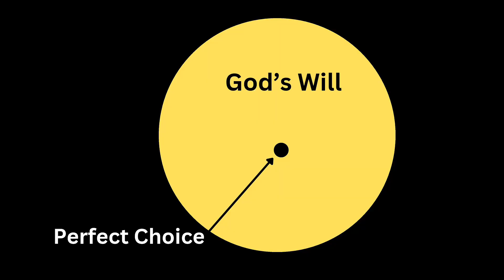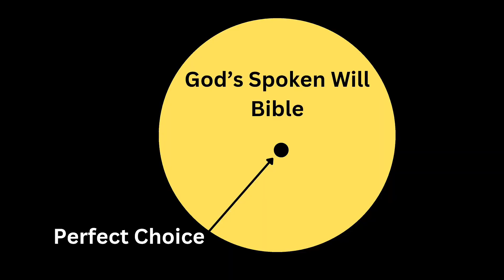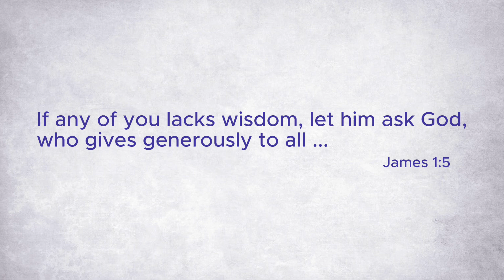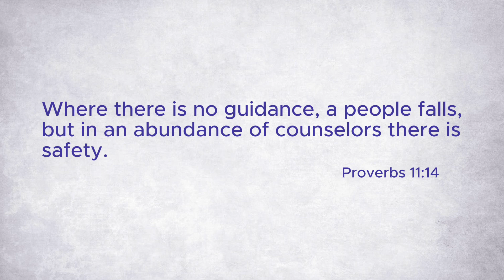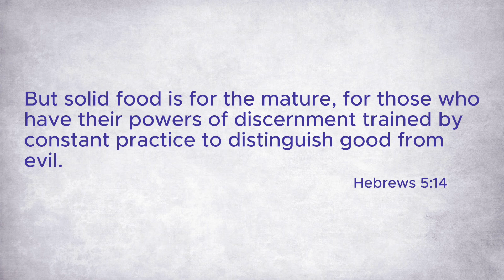How to Find God's Plan for Your Life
Most Christ-followers believe God has a plan for their life. But how do I discover that plan? Do I have to know this plan to be successful in life? What happens if I fail to discover this plan? Do I now settle for God's permissive will, God's second best? What about those big life decisions I have to make like what career do I choose, what job do I take, or who do I marry? Is there just one perfect choice I need to discover or else I miss God's will for my life? Big questions that get answered in this video!